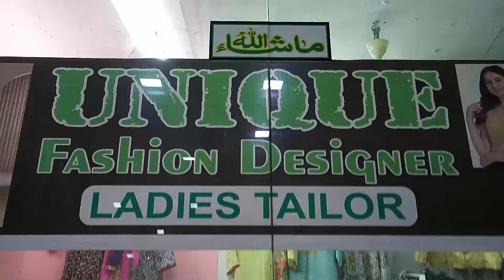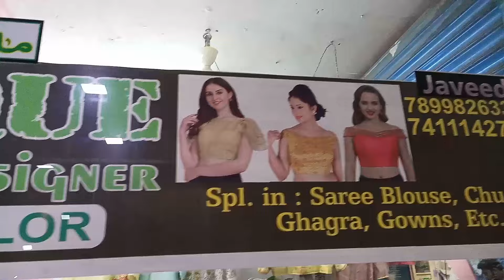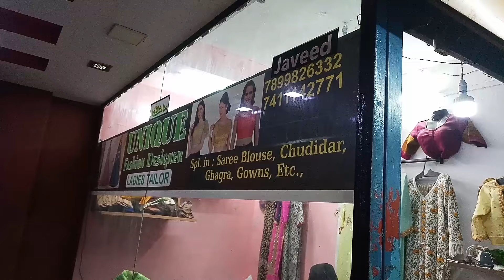01 Hour Tailor Dress Stitching | Commercial Street | Bangalore | Shivajinagar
01 Hour Tailor Dress Stitching # Commercial Street Bangalore # Shivajinagar#khystriyas